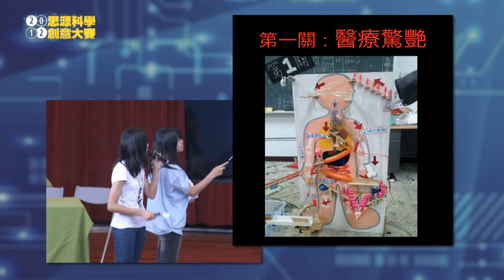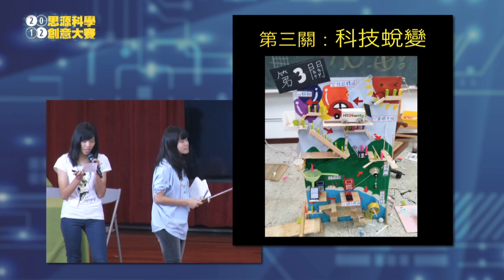2012思源科學創意大賽-新竹中學& 新竹女中-關卡演示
2012思源科學創意大賽-關卡演示
參賽學校：新竹中學& 新竹女中
隊名：Hsinsanity
隊員：胡耀傑 、李 沁 、張甄庭、彭胤傑 、洪鈺恆